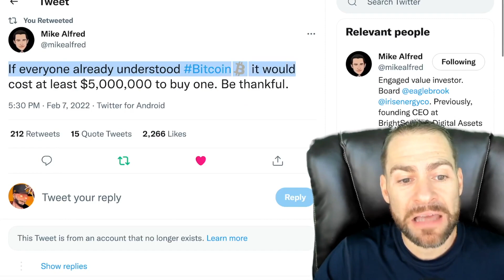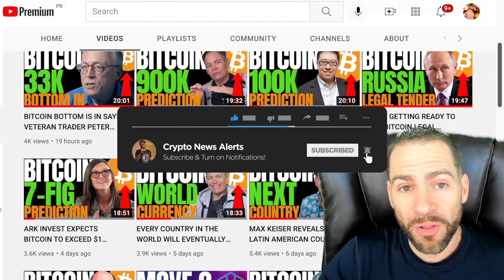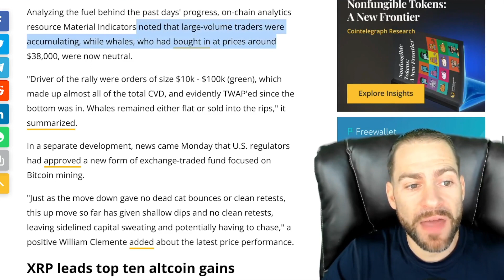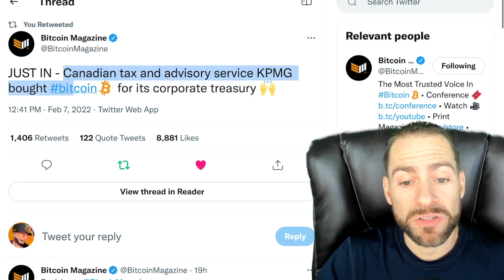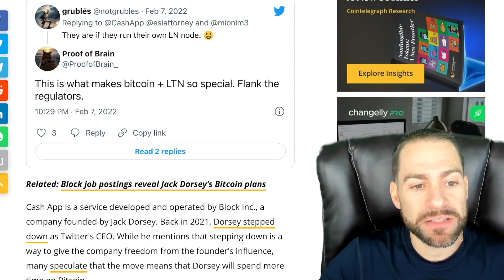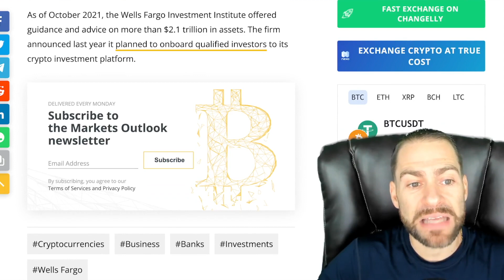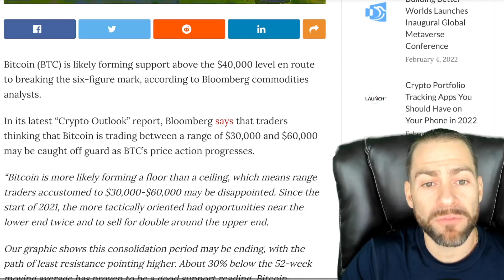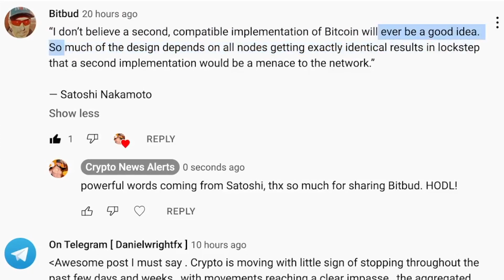BITCOIN WILL COST AT LEAST $5M IF THIS HAPPENS! GLOBAL CRYPTO ADOPTION HYPER-INFLECTION POINT NEAR!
💰 BlockFi: Earn Up To 8.25% APY + Up To $250 Bitcoin Bonus: (Sponsored)

2. Confirm your email.
3. Fund your account.

Could Bitcoin really be worth more than $5 million per coin if everyone in the world clearly understood exactly what it is? Absolutely according to Crypto value investor Mike Alfred.

"If everyone already understood Bitcoin it would cost at least $5,000,000 to buy one. Be thankful."

Wells Fargo Investment Institute, the research division of Wells Fargo Wealth and Investment Management, has released a report highlighting the potential of cryptocurrencies as an investment opportunity akin to the early days of the internet.

“If this trend continues, cryptocurrencies could soon exit the early adoption phase and enter an inflection point of hyper-adoption, similar to other technologies,” said the report.

"There is a point where adoption rates begin to rise and do not look back [...] Precise numbers aside, there is no doubt that global cryptocurrency adoption is rising, and could soon hit a hyper-inflection point.”